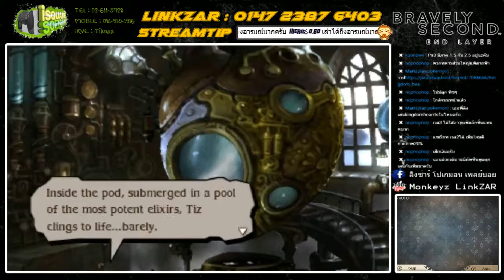[3DS] Bravely Second : End Layer #07 [Safe Tiz]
สปอนเซอร์ของช่วงพี่ลิงเองครับ MBK iSquare Soft Game
มีทุกอย่างให้คุณเลือกสรรห์ไม่ว่าจะเป็น 3DS / Ps3 / Ps4 / WiiU
โอ๊ย บลาาๆๆๆครับ ที่สำคัญพี่นิ๊กกับพี่ติ๊กแกคุยง่ายครับ น่ารักทั้งคู่เลย
แถมส่งของให้โคตรไวมากอีกตะหาก มาอุดหนุนกันเยอะๆนะครับ ♥
iSquareSoftGame ชั้น 6 MBK
- มือถือ 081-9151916 หรือ 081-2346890